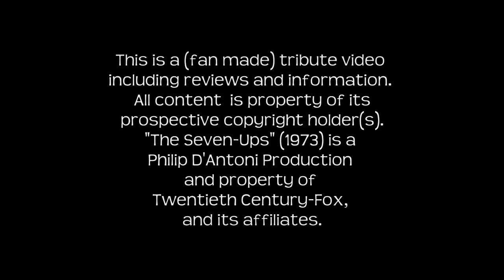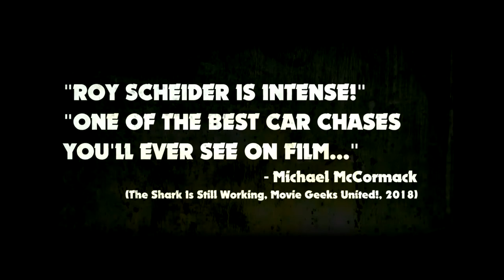MOVIE TRIBUTE: "The Seven-Ups" (1973) Fan Trailer w Reviews Roy Scheider Best Car Chase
"The Seven-Ups" Retrospective Review Trailer - I always enjoyed this gritty 70's thriller. Hope you enjoy this look back!

"The Seven-Ups was a spin-off sequel by the producer of The French Connection and Bullitt (with Steve McQueen). It features an amazing car chase and Roy Scheider in a terrific role prior to his 1975 hit "Jaws."

"The Seven-Ups"

Philip D'Antoni

Screenplay by
Albert Ruben
 Alexander Jacobs

Story by
Sonny Grosso

Starring
Roy Scheider
Tony Lo Bianco
Larry Haines
Richard Lynch
Ken Kercheval

Don Ellis

Cinematography
Urs Furrer

Edited by
Gerald B. Greenberg
Stephen A. Rotter

Distributed by
20th Century Fox

Release date

Running time
 103 minutes

Country
United States

Language
English

Budget
$2,425,000[1]

Box office
$6,007,464 (US Box Office/$4.1 million (US/Canada rentals)[2]

The Seven-Ups is a 1973 American crime drama thriller film produced and directed by Philip D'Antoni. It stars Roy Scheider as a crusading policeman who is the leader of The Seven-Ups, a squad of plainclothes officers who use dirty, unorthodox tactics to snare their quarry on charges leading to prison sentences of seven years or more upon prosecution, hence the name of the team.[3]

D'Antoni took his sole directing credit on this film. He was earlier responsible for producing the gritty cop thriller Bullitt, followed by The French Connection, which won him the 1971 Academy Award for Best Picture. All three feature a memorable car chase sequence.

Several other people who worked on The French Connection were also involved in this film, such as Scheider, screenwriter and police technical advisor Sonny Grosso, composer Don Ellis, and stunt coordinator Bill Hickman. 20th Century Fox was again the distributor.

Buddy Manucci, played by Scheider, is a loose remake of the character of Buddy "Cloudy" Russo he played in The French Connection, a character who also used dirty tactics to capture his enemies, and who was also based on Sonny Grosso.

NYPD Detective Buddy Manucci has been getting flak from the higher-ups in the New York City police force he works for because his team of renegade policemen, known as The Seven-Ups (the name comes from the fact that most convictions done by the team herald jail sentences to criminals from Seven years and Up) has been using unorthodox methods to capture criminals; this is illustrated as the team ransacks an antiques store that is a front for the running of counterfeit money.

Also, there have been a rash of kidnappings; the twist is that it seems that only upper echelon criminals (Mafioso and white-collar types) are the ones being kidnapped, illustrated when Max Kalish is kidnapped and a ransom is paid at a car wash. This leads to many plot twists in which Manucci tries to figure out the puzzle, with help supplied to him by an informant (Tony Lo Bianco), who turns out to be untrustworthy, leading to the death of one of the Seven-Up officers.

Manucci figures out the puzzle, but not before The Seven-Ups splinter from the fallout, and Manucci's life is placed in jeopardy.

Cast[edit]
Roy Scheider as Buddy
Tony Lo Bianco as Vito Lucia
Larry Haines as Max Kalish
Richard Lynch as Moon
Bill Hickman as Bo
Victor Arnold as Barilli
Ken Kercheval as Ansel
Lou Polan as Carmine Coltello
Joe Spinell as Toredano

The film was announced in July 1971.[4] Canadian TV writer Philip Hersch was hired by producer Phil d'Antoni to write the script based on the real life exploits of Sonny Grosso and Eddie Egan. While making The French Connection, Grosso told d'Antoni the story of "the kidnapping of cops who weren't really cops," said the producer. "A very weird and fascinating story." [3] It was about a group of police who existed in the 1950s who were only assigned felonies where the penalties were seven years and up.

The French Connection was a big box office success and 20th Century Fox agreed to let D'Antoni direct. "We kind of agreed the best one to direct this would be me," he said.[5][6]

Filming locations include Manhattan, Brooklyn, New Jersey, Westchester County, and the Bronx.